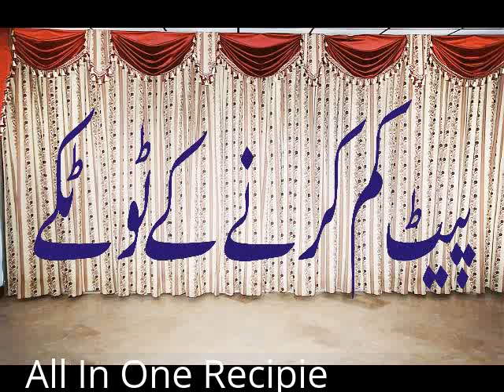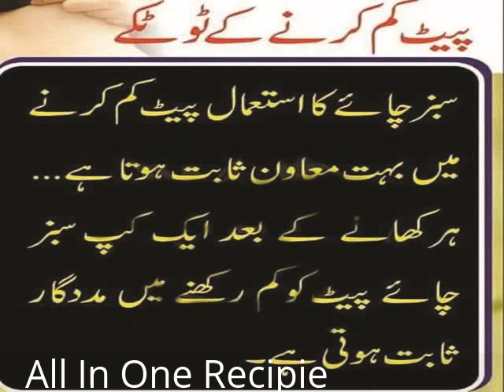How To Reduce Belly Fat | Pait Kam Karne K Desi Totkay | Urdu Hindi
Wazan Kam Karne Ke Gharelu Nuskhe In Hindi

Apna wazan ghatana ab dushwar nahi balkay ap k apny hatho mai hai. Ap ki thori c tawajja khud par ap k wazan mai khatir khawah had tak kami la sakti hai. Isk liye ap ko apna motapa kam karne ke liye diet plan diet plan bnana ho ga yani k sirf aisi ghiza ka istimaal kiya jaye jismy nashaaasta na hony k brabar ho. Apni diet ko bilkul halka phulka rakhain. Boiled sabziyan or boiled gosht khayen. Apni roz marra ki routine mai aath sy dass glass pani shaamil krlain. Wo cheezain jo talli hwi hon khana chor dain. Morning aur evening walk ko apni zindagi ka hissa bnayen. Garmi ho ya sardi wo mashrobaat jo k meethay hon unhy peeny sy guraiz karain. Agar Wazan Kam Karne Ke Gharelu Nuskhe pe amal apni zindagi ka hissa bna lain to ap k wazan mai hairat anghaiz had tak numaayan kami wakiya ho skti hai.